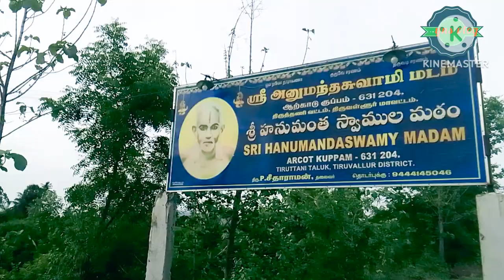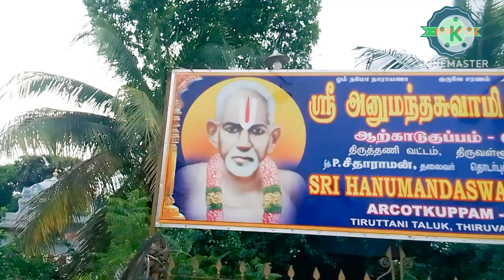ஶ்ரீ அனுமந்த சுவாமி மடம் ஜீவசமாதி ஆர் காட் குப்பம் Sri hanumandha Swamy madam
Sri anumandha Swamy jeeva samathi
arcot kuppam thiruthani
siddhar
siddhar video tamil
anumandhaswamy
jeeva samathi